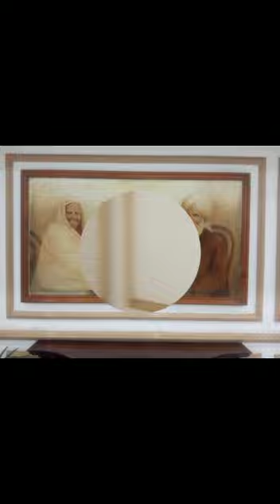Allama Iqbal Art and photo Gallary Awan E iqbal lahore